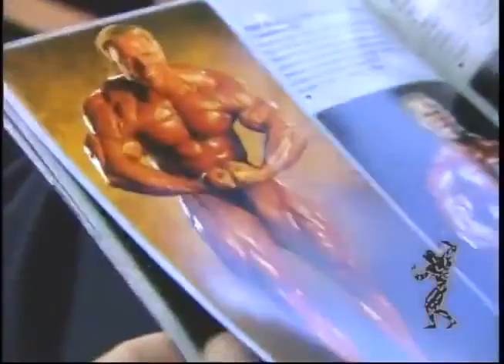Arnold Schwarzenegger Franco Columbu L'art Du Body